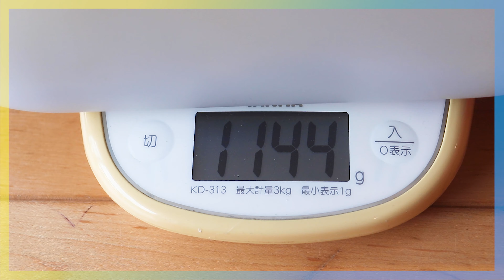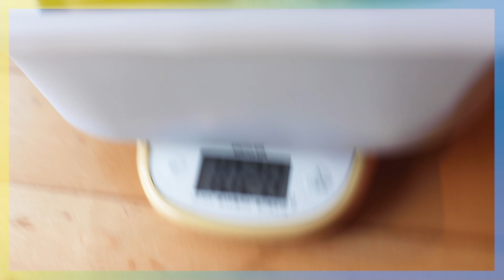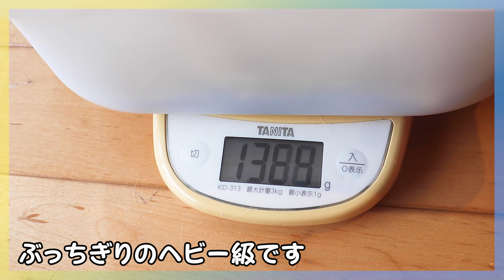もこちゃんの体重が！ モルモットの体重測定 cute guineapig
モルモットのもるもるもファミリーの体重測定を
久しぶりにしました
みんなだいたい１キロぐらいで
ちょうどいい体重です
しかしもこちゃんだけが…
モップと一緒に運動しました

Guinea pig weight measurement.